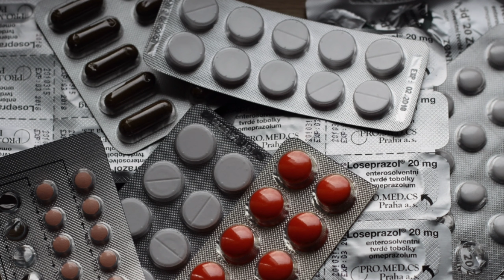Free Medicines Home Delivery || YSR Telemedicine Scheme || TrueInfo Official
This video is about free medicine home delivery by state government new schemes ysr telemedicine scheme under this scheme volunteers will free medicine delivery to our homes,free medicine cm jagan and free medicine delivery by volunteers this scheme is of free medicine distribution and free medicine distribution by volunteers and free medicines by government for details👇

Give missed cal on : 14410

They will revert back as soon as possible

Don't judt see this video and share this and subscribe to our channel because when I'm sharing these links to you in facebook they blocked me for sharing because sharing links frequently is a new community strike on facebook so please do subcribe my channel